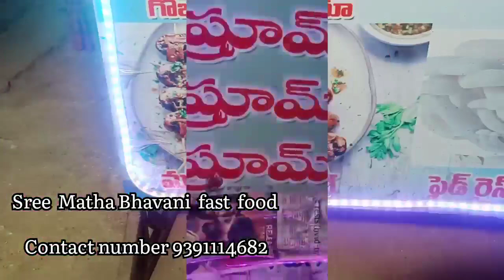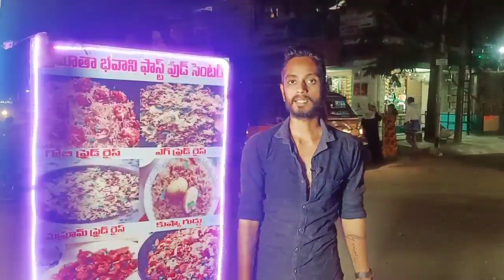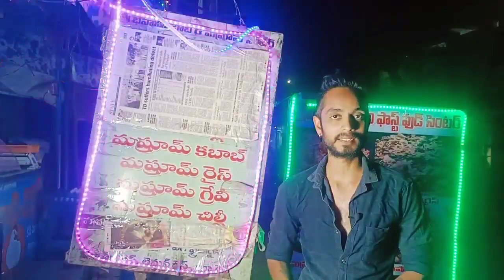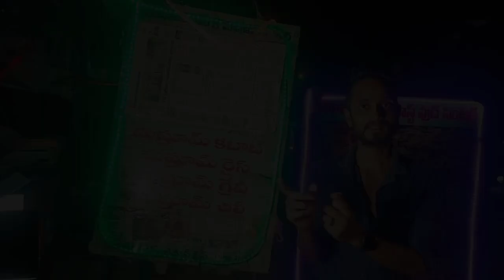Anantapur Mushroom Kabab & Mushroom Chilli Fast Food Center || anantapur tower clock bridge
Anantapur mushroom
Mushroom Kabab in anantapur
Anantapur mushroom kabab
PraveenRamya vlog
Praveenramya vlogs
anantapur chicken kaddilu
anantapur chicken wings
anantapur clock tower
anantapur new water park
anantapur vlogs
aqua thrills anantapur
famous food in anantapur
food factory
kanthamma oliga anantapur
nr cinemas anantapur
street food
street food in anantapur
street food vlog in anantapur
vlogs anantapur
wonderla in anantapur hampapuram